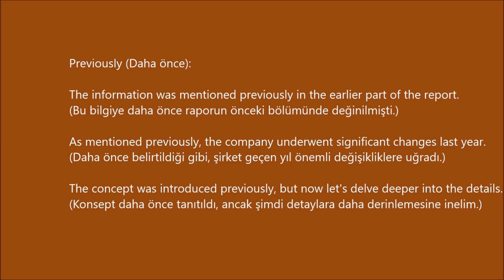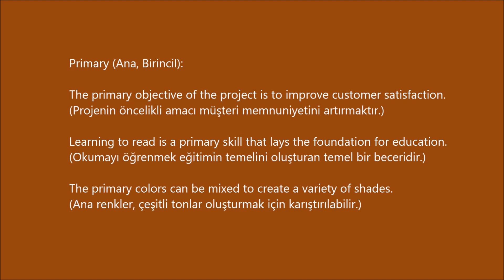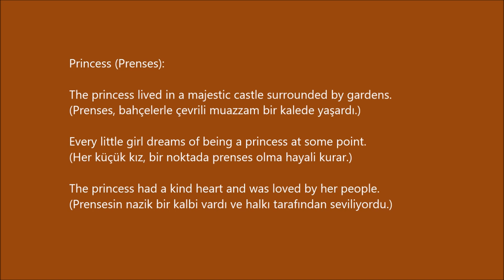3600 Oxford Words B 1 -107- (cümle içinde ve Türkçe anlamlarıyla)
Previously (Daha önce):

The information was mentioned previously in the earlier part of the report.
(Bu bilgiye daha önce raporun önceki bölümünde değinilmişti.)

As mentioned previously, the company underwent significant changes last year.
(Daha önce belirtildiği gibi, şirket geçen yıl önemli değişikliklere uğradı.)

The concept was introduced previously, but now let's delve deeper into the details.
(Konsept daha önce tanıtıldı, ancak şimdi detaylara daha derinlemesine inelim.)

Priest (Rahip, Papaz):

The priest delivered a heartfelt sermon during the Sunday church service.
(Rahip, Pazar günü yapılan kilise töreni sırasında samimi bir vaaz verdi.)

The couple approached the priest to officiate their wedding ceremony.
(Çift, nikah töreni için rahibe yaklaştı.)

The priest offered guidance and support to those seeking spiritual counsel.
(Rahip, manevi danışmanlık arayanlara rehberlik ve destek sundu.)

Primary (Ana, Birincil):

The primary objective of the project is to improve customer satisfaction.
(Projenin öncelikli amacı müşteri memnuniyetini artırmaktır.)

Learning to read is a primary skill that lays the foundation for education.
(Okumayı öğrenmek eğitimin temelini oluşturan temel bir beceridir.)

The primary colors can be mixed to create a variety of shades.
(Ana renkler, çeşitli tonlar oluşturmak için karıştırılabilir.)

Prince (Prens):

The prince is next in line to inherit the throne.
(Prens, tahtı miras almak için sıradadır.)

The royal ball was attended by the charming and charismatic prince.
(Kraliyet balosuna büyüleyici ve karizmatik prens katıldı.)

In the fairy tale, the prince embarks on a quest to rescue the princess.
(Peri masalında prens, prensesi kurtarmak için bir maceraya atılır.)

Princess (Prenses):

The princess lived in a majestic castle surrounded by gardens.
(Prenses, bahçelerle çevrili muazzam bir kalede yaşardı.)

Every little girl dreams of being a princess at some point.
(Her küçük kız, bir noktada prenses olma hayali kurar.)

The princess had a kind heart and was loved by her people.
(Prensesin nazik bir kalbi vardı ve halkı tarafından seviliyordu.)